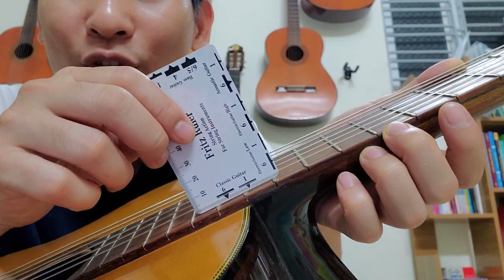Đàn Guitar Nghệ nhân Nhật Bản chế tác: 2,7Tr || LH Zalo 0906020468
Follow Cao Trí Minh:
© Copyright by Cao Trí Minh ☞ Do not Reup CaoTriMinh : Shop Guitar - Sáo Trúc tại Hải Phòng.
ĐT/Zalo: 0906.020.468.